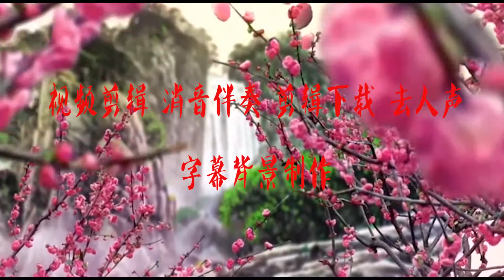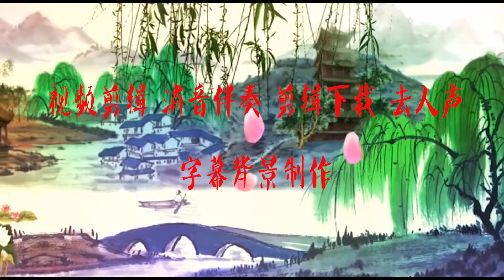启程 水木年华 伴奏 纯音乐 BGM音乐 歌曲消音伴奏 pr视频剪辑去人声 转场效果 字幕特效 音乐剪辑 截音乐 MV制作 高品质伴奏 led 背景音乐 表演节目 高清ae素材下载